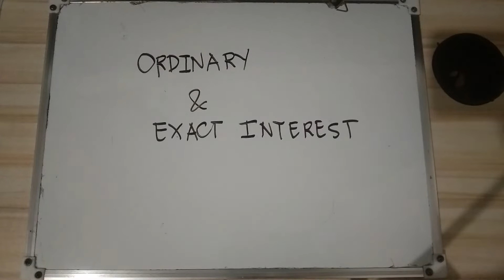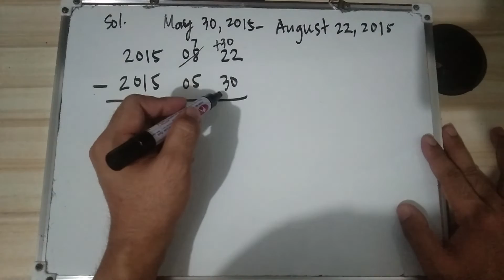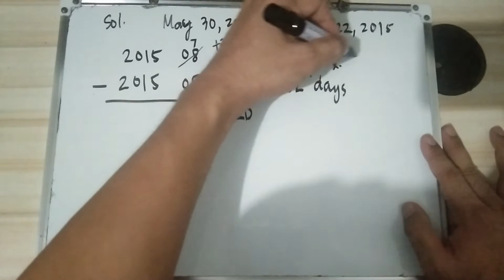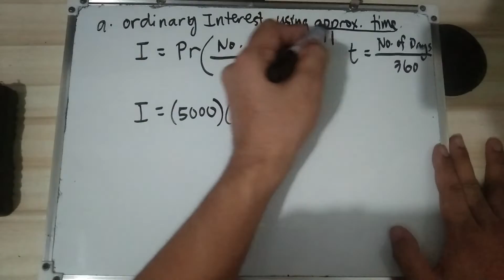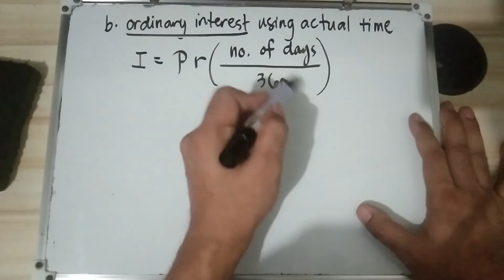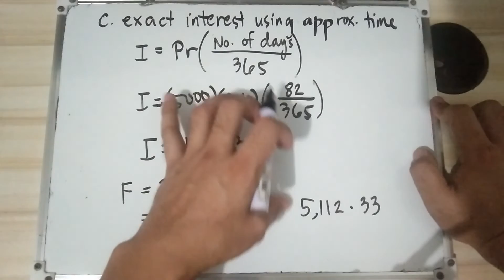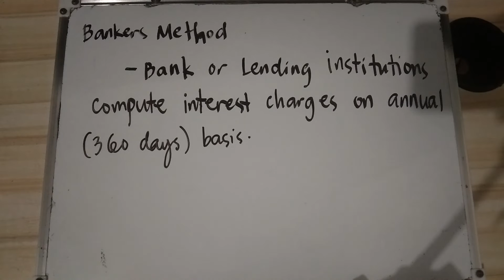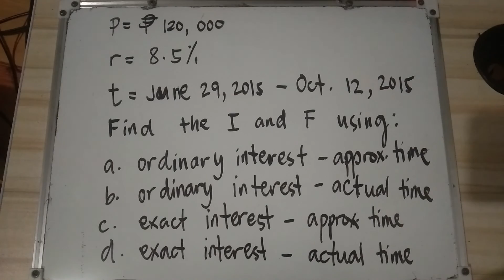Grade 11: Exact and Ordinary Interest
There are basically two kinds of simple interest: ordinary and exact. These two terms uses the same formula for solving the simple interest but they differ on using the time.

Ordinary simple interest is a simple interest that uses 360 days as the equivalent number of days in a year. On the other hand, Exact simple interest is a simple interest that uses exact number of days in a year which is 365 (or 366 for leap year).

These two kinds of simple interest are only applicable if the unit of time used is in days.

I hope you enjoyed my videos and you learned something new.